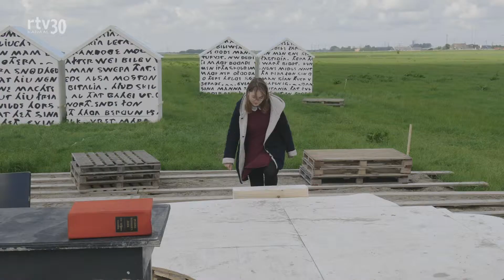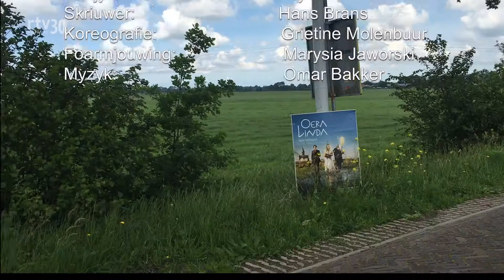Oera Linda 3